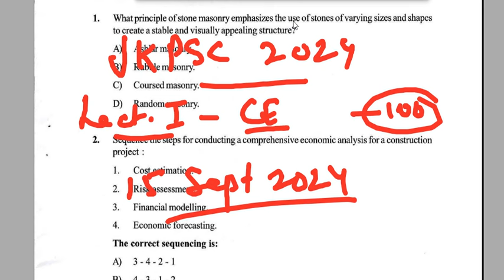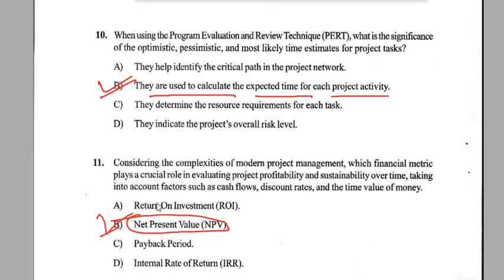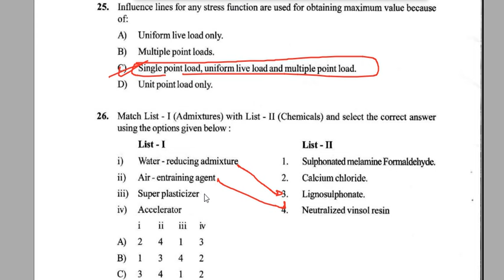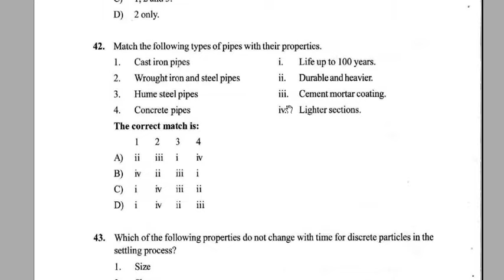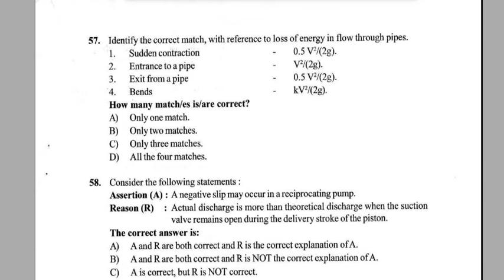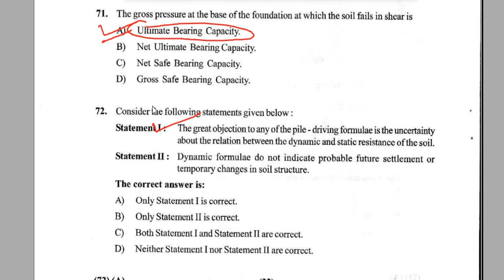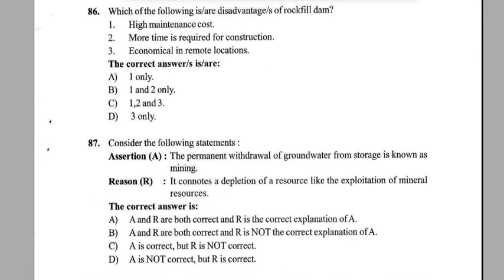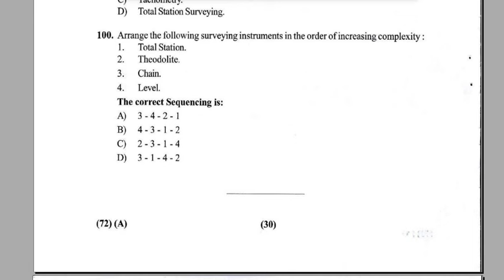JKPSC LECTURER - I CIVIL ENGINEERING 2024 | Answer Key | Exam Date : 15 Sept 2024